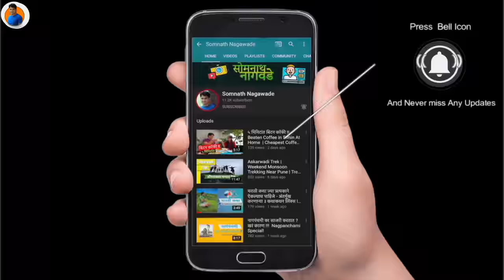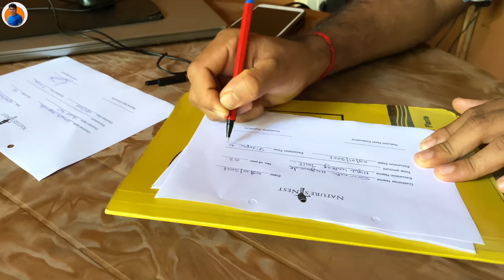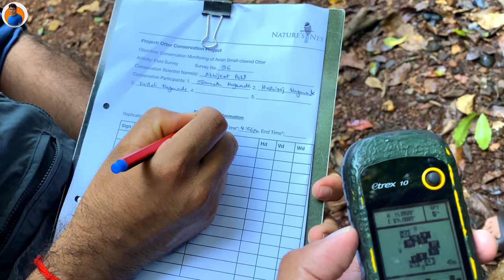आम्ही पाहिली एक नवीन दुनिया !| Natures Nest Resort Goa | Goa Tourist Places | Best Place for Birding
▬▬▬▬Social Media▬▬▬▬
 For chat please use Somnath Nagawade Facebook page (message  Button )
Google Map:---
Nature's Nest is one of the best places where you can spend your vacations.
In this episode, we show you the amenities of this beautiful place.
Address: Surla, Goa - 403406
Natures Nest website mentioned below has all the details including packages for birding, trekking et al.